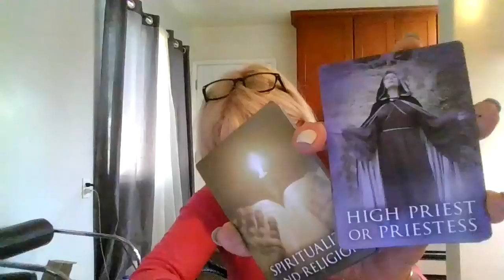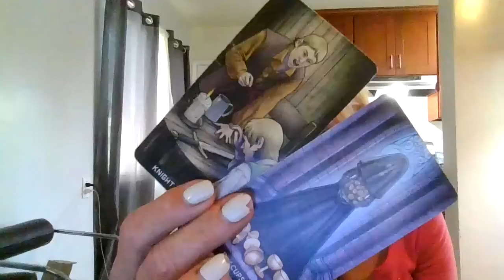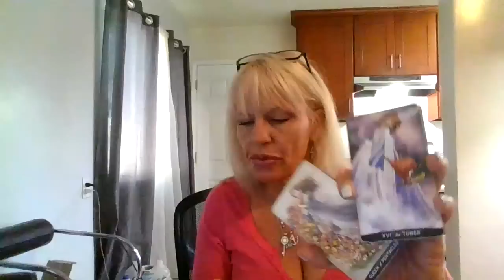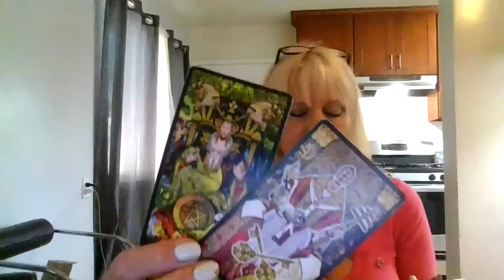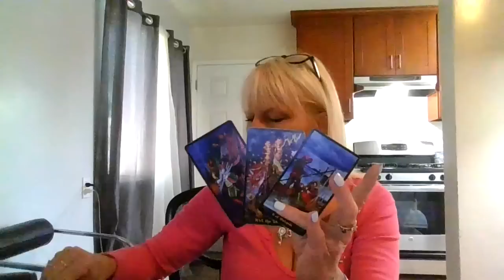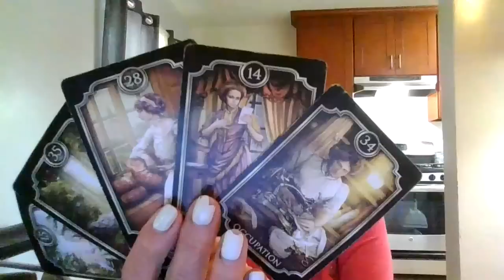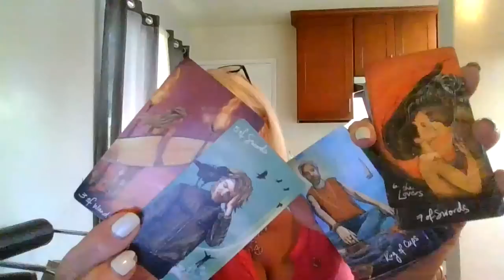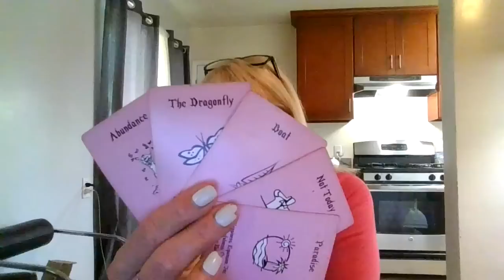Pisces (Past life reading) Roman times! Someone was sent away on a ship because of an affair!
Hope you guys like this video! These are example videos of past life readings that I also do.